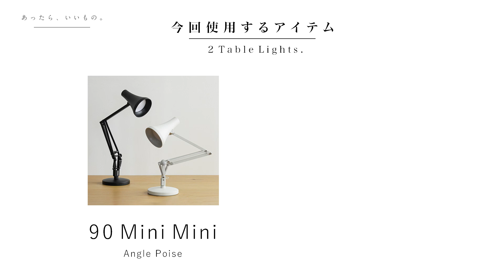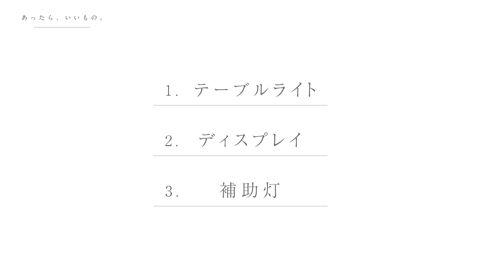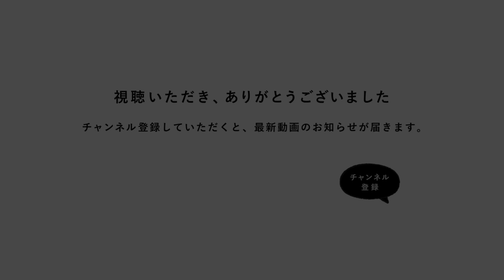ひとつあると便利なインテリア。テーブルライトのおすすめの使い方をご紹介。【あったら、いいもの。テーブルライト編】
生活する上で、必ずしも必要ではない。
でも「あったら素敵だよね。いいよね」というインテリアアイテム。

例えば、ファブリックやフロアライト、スツール、など。

インテリアの上級者は、こういった「あったら、嬉しい」アイテムたちを、
上手く取り入れているように感じます。

より暮らしを楽しむために、知っておきたいインテリアの知識を、
「あったら、嬉しいアイテム」にフォーカスして、お届けします。

今回取り上げるのは【テーブルライト】。
おうちのシーンごとに、おすすめの使い方をご紹介します。

小さな照明ですが、これをひとつプラスするだけで
空間の落ち着きとリラックス感が、グンっとアップします。

ぜひ、生活に取り入れてみてくださいね。

■今回使用したテーブルライト

■スタッフ宅での使い方も、下記にてご紹介中です＾＾

・「アングルポイズ」愛用中のきのした宅